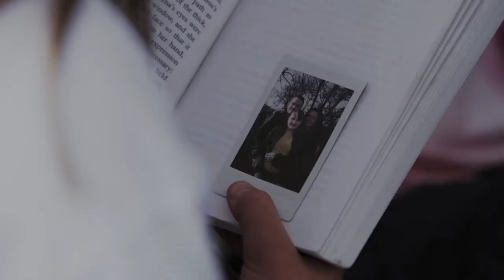Among the Living - Trailer | Dean Michael Gregory | Melissa Worsey | George Newton | Leon Worsey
After being Stranded by a deadly plague, a brother struggles to protect his younger sister while he struggles and tries to survive seeking refuge and avoiding an infected population that is thirsty for blood.